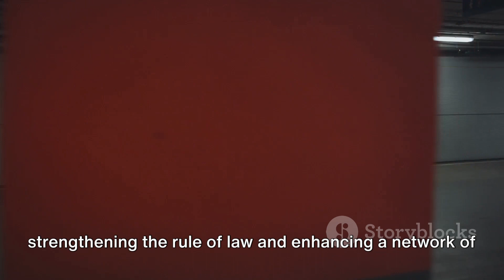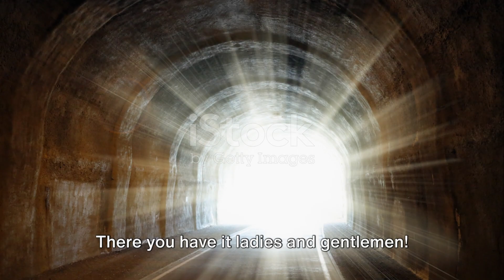The Five Pillars of Action as an Anti-Drug Strategy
This simple video presents the five pillars of action as an anti-drug strategy in the Philippines.